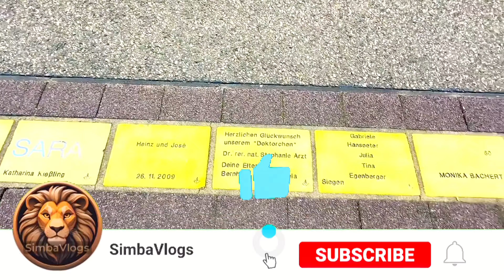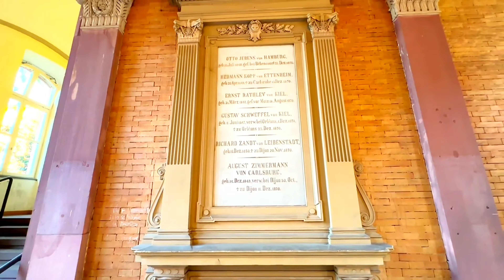Karlsruhe Germany 4K Walking Tour | Historic Landmarks, Architecture, and Hidden Gems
"Karlsruhe in 4K: Discover Palaces, Museums & Hidden Gems!"
Explore Karlsruhe in breathtaking 4K! Journey through the majestic Karlsruhe Palace, delve into the Baden State Museum’s rich history, and experience the vibrant atmosphere of Marktplatz. Discover Rondellplatz, Friedrichsplatz, and the charming Stephanienbrunnen. Stroll through Postgalerie and Kaiserstraße, and visit the renowned Karlsruhe Institute of Technology and the serene St. Bernhard Church. This comprehensive tour highlights Karlsruhe’s architectural beauty and cultural treasures.

Video Sections:
00:00:52   Karlsruhe Palace
00:01:17   baden state museum
00:04:43   Marktplatz
00:06:02   Rondellplatz
00:06:29   Friedrichsplatz
00:07:40   Stephanienbrunnen
00:08:15   Postgalerie
00:08:28   Kaiserstraße
00:09:30   Karlsruhe Institute of Technology
00:11:45   St. bernhard church